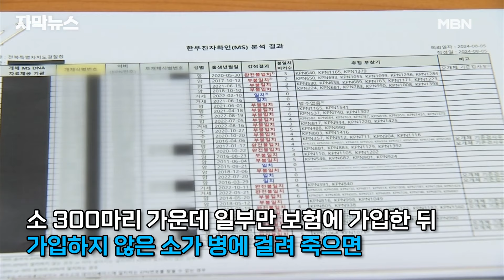[자막뉴스] 죽은 소 '귀표 바꿔치기'로 수천만 원 보험금 '꿀꺽' | 이슈픽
소가 태어나면 귀에 생산 이력을 확인할 수 있도록 '귀표'를 부착합니다.

사람으로 치면 주민등록증이죠.

그런데 이 소 귀표를 바꿔치기해 보험금을 받아 챙긴 축산업자가 붙잡혔습니다.